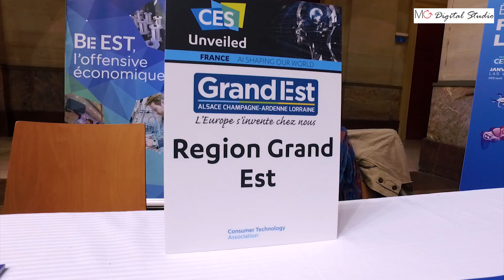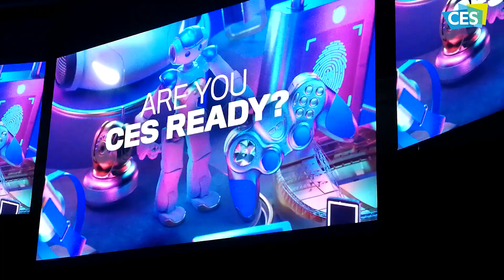Gary Shapiro : Présence de la France au CES 2020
Gary Shapiro explique pourquoi la France sur le CES de Las Vegas, ses avantages, la qualité, l'imagination et surtout notre savaoir faire.